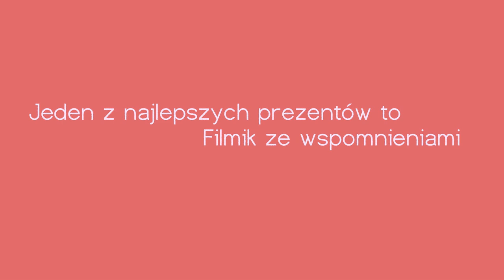Wyjątkowy prezent dla dziewczyny lub chłopaka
Zastanawiasz się jaki prezent masz kupić dla chłopaka lub dziewczyny? Spokojnie mam dobry pomysł zrób filmik-pamątkę który będzie zawsze przypominał te wspaniały chwile.